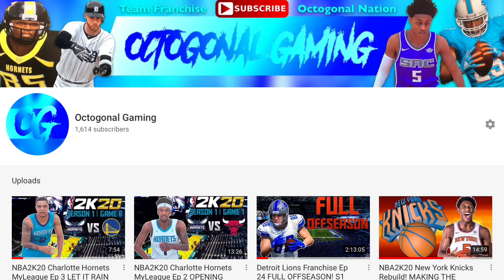Octogonal Gaming's Top 10 Channel Plays!